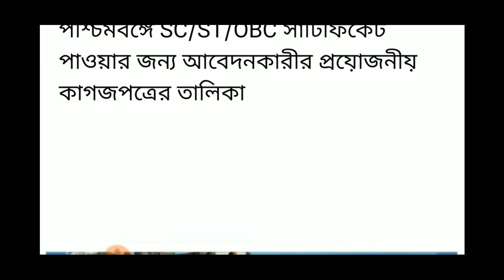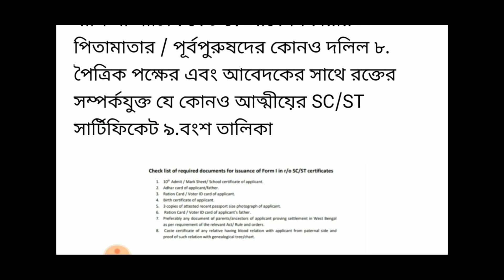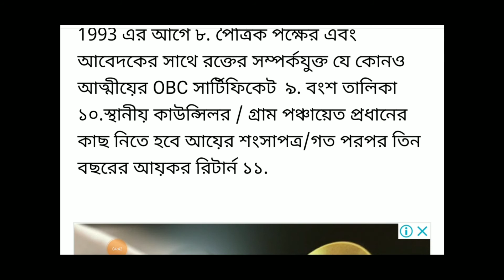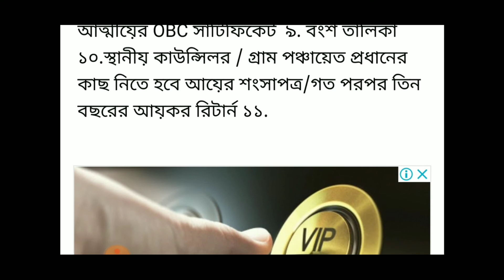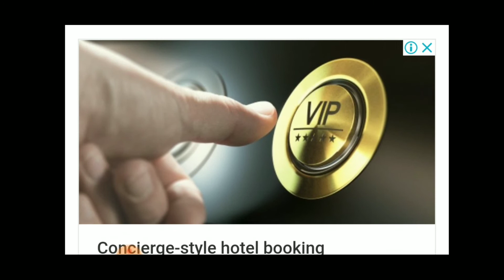SC, ST, OBC CERTIFICATE অনলাইন আবেদন সম্পূৰ্ণ বাংলা ভাষায় নতুন নিয়ম ২০২০ । Cast certificate Bengali.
Hello friends welcome to YouTube channel Tech bangla 2.2, CAST CERTIFICATE Bengali
বাংলা ভাষায় দেখুন কি কি নথি পত্ৰ লাগবে।